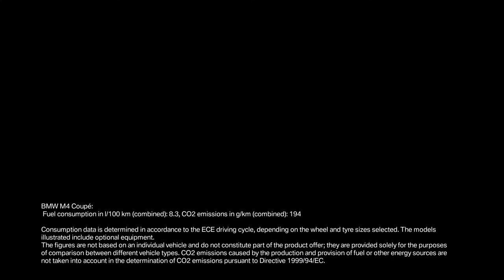BMW M - How to Use Head Up Display